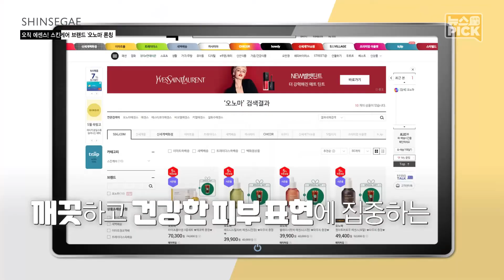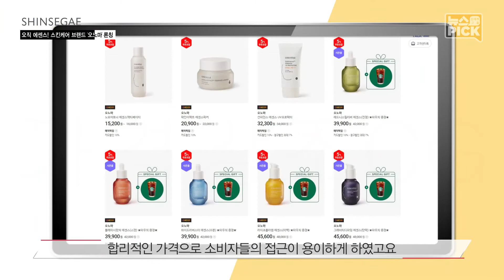오직 에센스! 스킨케어 브랜드 '오노마' 론칭ㅣSCS뉴스PICK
피부 상태는 매일 다른데, 스킨케어는 똑같이?
(🙄... 누가 내 얘기 하나 봐...)
피부를 생각한다면? 이제 '오노마'하세요💖

스킨케어의 신세계가 열린다🌅
신세계의 모든 역량을 갈아 넣은 야심작✨
기획부터 제조까지, 신세계가 다 했어요~!

전문가 없이도 쉽게 선택 가능한 에센스!
전국 시코르 매장과 SSG.COM에서 기다리고 있을게요🙋‍♂️

* 2020년 5월 27일 방영된 신세계그룹방송 영상입니다.